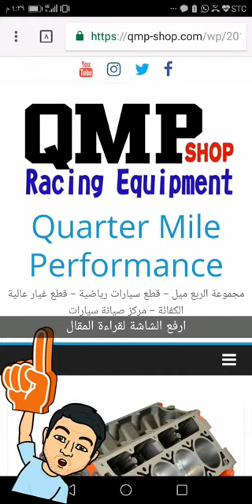سوالف سناب شات | غاز النايترو أوكسيد - الحلقة الثالثة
في هذه الحلقة نتحدث حول الشورت بلوك و حدود التحمل
راجع الرابط قبل المشاهدة

المتجر الأول لهواة السيارات في المملكة